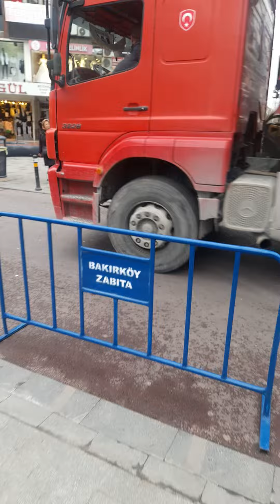Bakırköy istanbul caddesinde Trafiği Engelliyen Araç İstanbul Belediye zabıtası yok